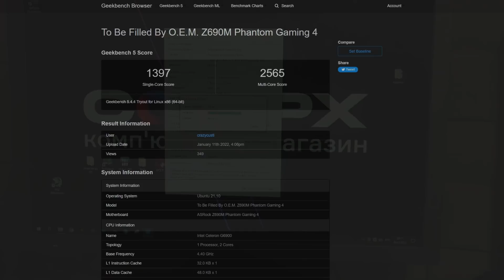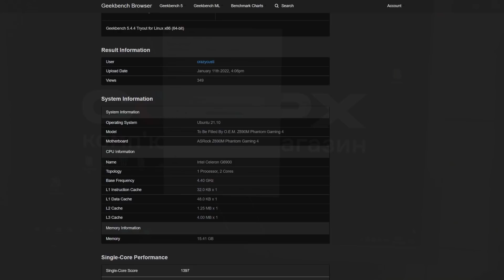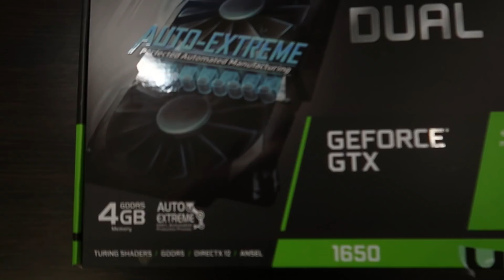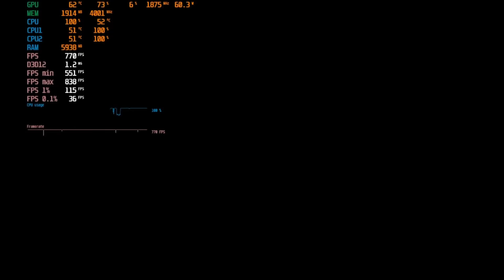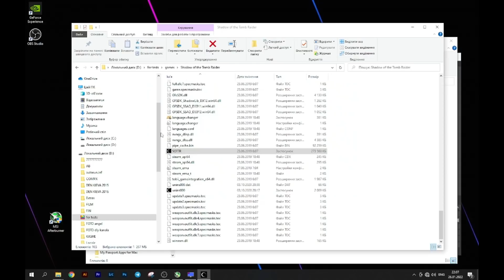2 ядра Golden Cove хватит для игр? Обзор центрального процессора Celeron G6900 Alder Lake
Сегодня мы с вами проеврим будет ли достаточно 2 ядра для игровых сессий и рабочих программ. Да, я знаю, что звучит дико, но это же ядра Golden Cove. Авось затащат?
Так что погнали протестируем и сделаем обзор центрального процессора Intel Alder Lake Celeron G6900.

00:00 салют, пипл! С вами HUMAN!
00:25 обзор и технические характеристики процессора Celeron G6900 Alder Lake
01:47 тесты процессора в Geekbench
03:05 тестовый стенд
03:32 тесты в играх
03:35 BattleField 1
03:51 Control
04:01 Cyberpunk 2077
04:21 Days Gone
04:50 HITMAN III
05:05 Resident Evil Village
05:18 SOTTR
05:32 Resident Evil 3
05:41 выводы по Celeron G6900 Alder Lake и ядрам Golden Cove